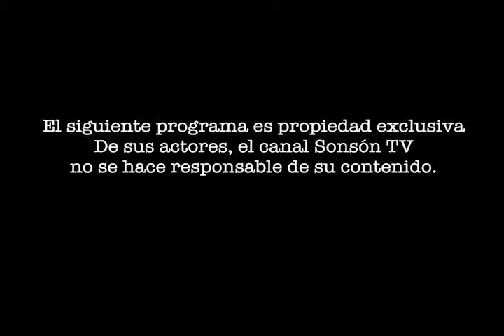La Alcaldia Cerca de Usted 13 de Octubre 2013 Primera Parte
Programa de la Administración Municipal de Sonsón. "Sonsón Compromiso de Todos" 2013